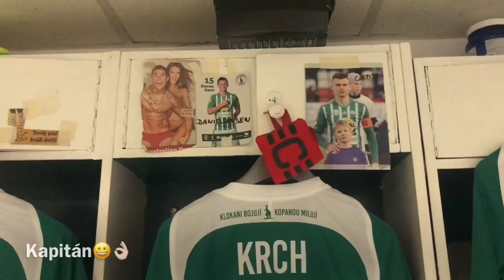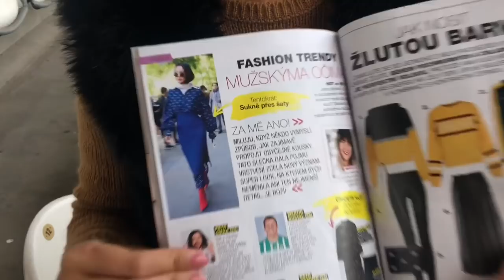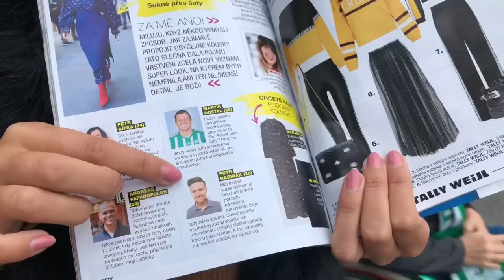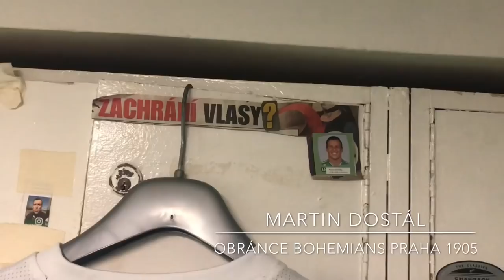SE ŠÁRKOU NA FOTBAL: Bohemians Praha 1905 - FC Viktoria Plzeň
Ahoj! Je tu nový vlog z Ďolíčku, kam dorazil obhájce titulu Viktoria Plzeň. Tématem vlogu byl zejména obránce Bohemky Martin Dostál, který má v časopisu JOY stálou rubriku. Co na to říkají fanoušci, spoluhráč Filip Hašek, obránce Mladé Boleslavi Matěj Chaluš a samotný Dosty?
Nezapomeň také využít 20% slevu na SportFotbal.cz. Stačí kliknout na , zaregistrovat se a v nákupním košíku zadat kód sarka13.